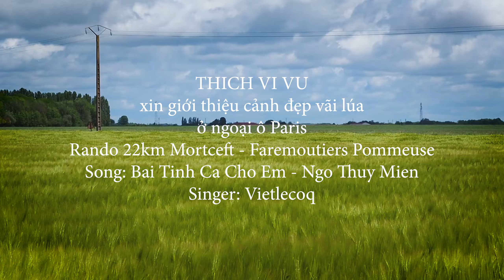Rando 22km Mortcerf - Faremoutiers Pommeuse